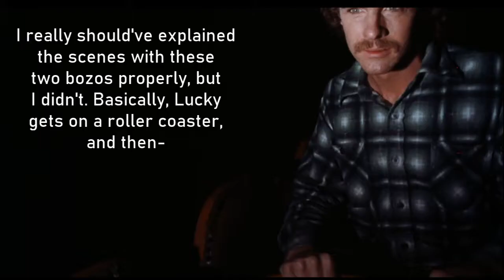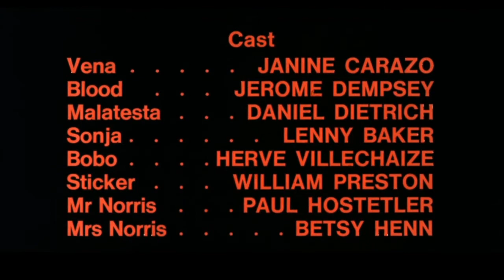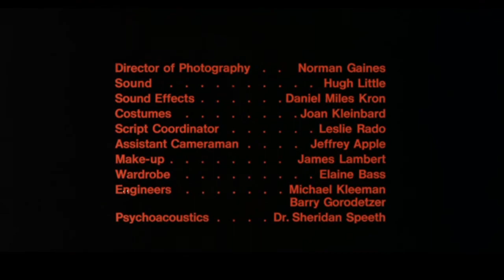TV With TV: Malatesta's Carnival Of Blood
Something a little out of my comfort zone, a review video. Well, kinda. It's more like one of those videos where some guy you don't know summarizes a movie you've probably never heard of.
Since the gaming stuff wasn't really working for me, vis a vis actually having my (relatively) hard work be watched and subsequently enjoyed, I thought I'd try my hand at whatever the hell this is.
Content warnings: Swearing, (admittedly cheesy) blood/gore, death, and syringes.